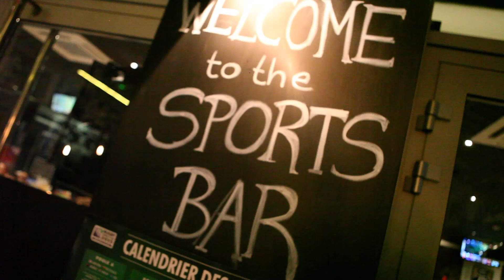Ambiance au Base Camp des Worlds : le Belushi's au rythme du public !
Pendant toute la durée de la phase de groupes des World Championship 2015, le Belushi's Paris Gare du Nord (5 rue de Dunkerque) s'offre un Base Camp pour retransmettre les matchs et accueillir le public ! Des animations entre les matchs sont là pour entretenir la hype, avec au programme du 1v1, des quiz, des distributions de goodies...
N'hésitez pas à nous y rejoindre, l'entrée est libre ! :) Voici un petit extrait de l'ambiance des quatre premiers jours des Worlds : retrouvez l'équipe O'Gaming.tv ainsi que Riot Zhiween tous les jours jusqu'au dimanche 11 octobre, date de fin des groupes ! Et le soir, le reste des casters et de l'équipe O'Gaming débarque pour passer un peu de temps avec le public !